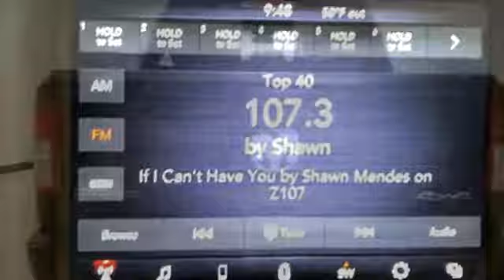New 2020 Ram 1500 WISCONSIN, WI E2190 - SOLD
Year: 2020
Make: Ram
Model: 1500
Trim: Big Horn
Engine: 8 Cyl. 5.7 L
Transmission: Automatic
Color: Patriot Blue Pearlcoat
Interior: Black
Stock #: E2190
VIN: 1C6SRFFT3LN130775
Recent Arrival! 2020 Ram 1500 Big Horn/Lone Star Patriot Blue Pearlcoat HEMI 5.7L V8 Multi Displacement VVT 8-Speed Automatic 4WD3 Rear Seat Head Restraints, 4 Way Front Headrests, 6 Speakers, ABS brakes, Alloy wheels, Black Interior Accents, Body Color Door Handles, Body Color Front Bumper, Body Color Premium Power Mirrors, Body Color Rear Bumper w/Step Pads, Bucket Seats, Compass, Deluxe Cloth Bucket Seats, Electronic Stability Control, Fully automatic headlights, Grille Surround 1 Body Color Texture 2 Black, Heated door mirrors, Illuminated entry, Low tire pressure warning, Manual Adjust 4-Way Front Passenger Seat, Outside temperature display, ParkView Rear Back-Up Camera, Power 4-Way Driver Lumbar Adjust, Power 8-Way Driver Seat, Radio: Uconnect 3 w/5 Display, Rear 60/40 Folding Seat, Remote keyless entry, Sport Appearance Package, Sport Decal, Telescoping steering wheel, Traction control.Sheboygan Chrysler Dodge Jeep Ram has an experienced and reliable Service and Parts Department, open extra hours to help fit our customers' hectic schedules; and, as always, Sheboygan Chrysler Dodge Jeep Ram offers competitive pricing for your automotive maintenance needs. Customer satisfaction is our highest priority, and our staff is committed to achieving this goal in every aspect of our business. Sheboygan Chrysler Dodge Jeep Rm offers a full selection of service areas including:

Address:
3400 South Business Drive